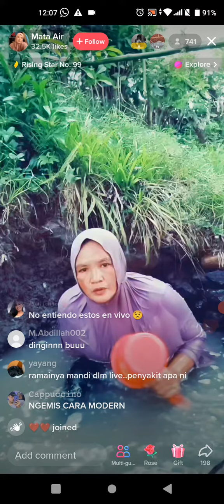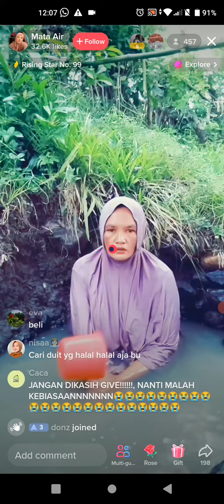Weird TikTok Lives: January 17, 2023😗🥲🤗😥😮🥱😒😟😨🤯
Daniel Mosala Marumo